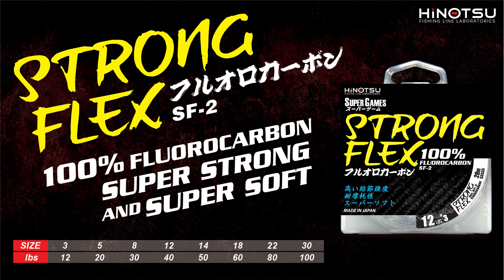DevilCraft Fishing TV #25 - Hampala fieldtest. Badong, Air Banun, Perak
Prostaff Kecik